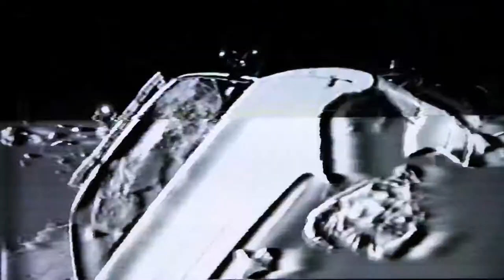Cervello Elettronico - Tone Deaf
Logical Fears - Live Backing Video and live footage from Maschinenfest (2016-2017)
(HANDS 2016)
Blackswitch Labs

The views expressed in this video are not necessarily those of the artists but do reflect society and political climate in a particular era.